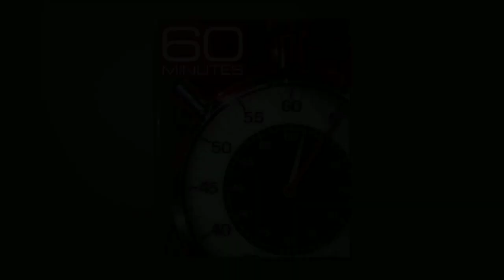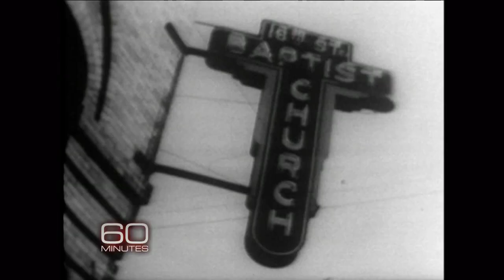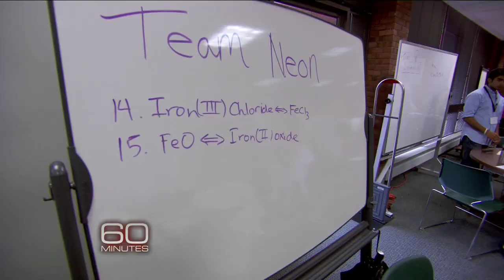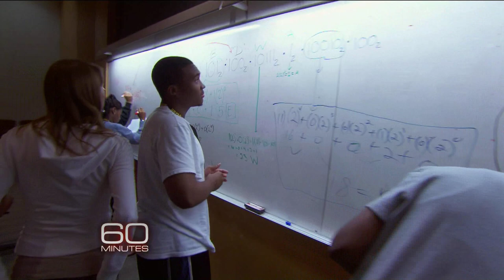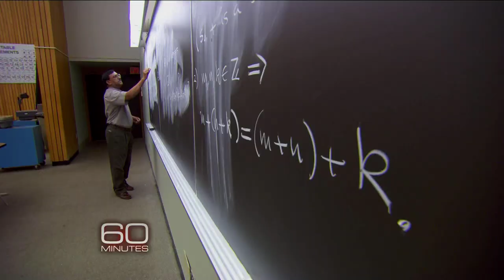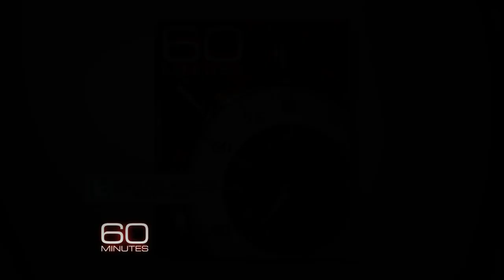Hrabowski: An educator focused on math and science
Under Freeman Hrabowski's leadership, the University of Maryland Baltimore County has become a powerhouse in math, science, and engineering. Byron Pitts reports.